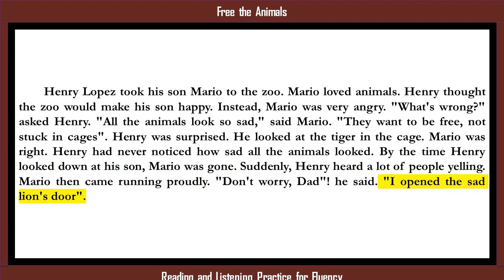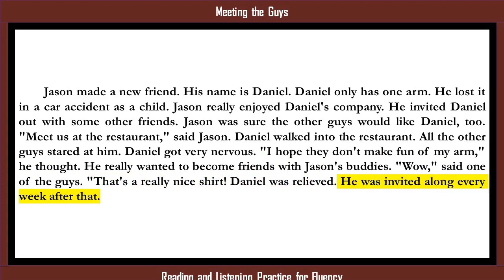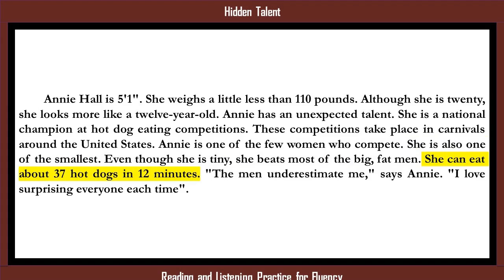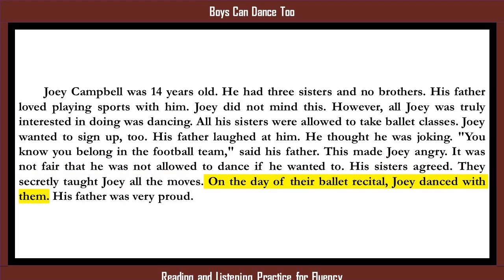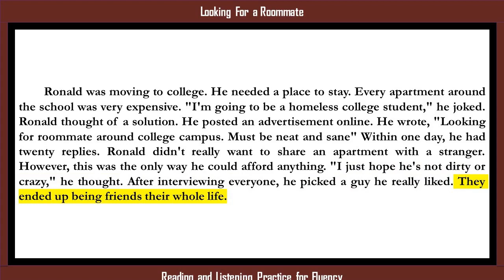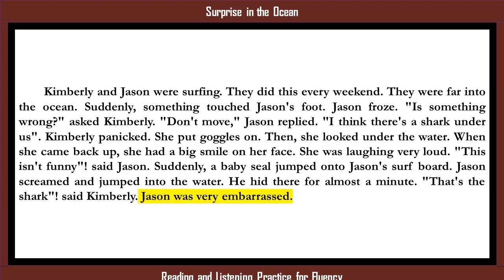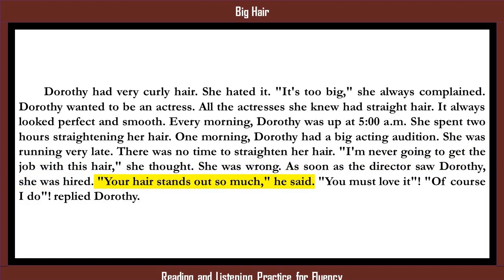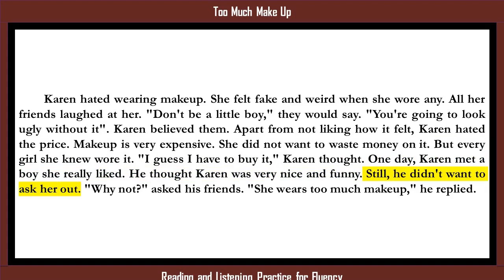Improve your English by Reading and Listening Practice for Beginners, #3, British Pronunciation